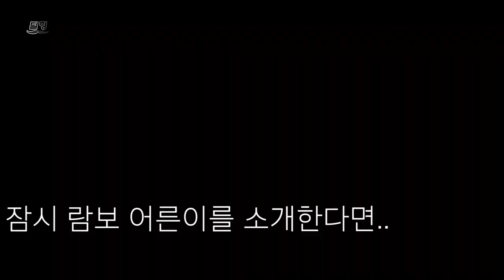[털형]레슬러를 만났을때 이렇게 대처하면 생존한다 ?? (ft.람보어른이)